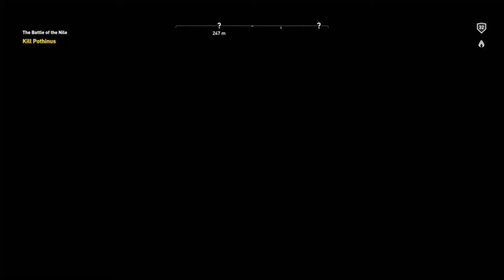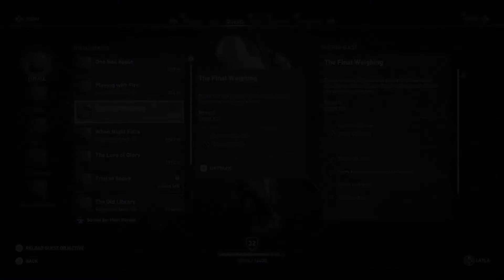Assassins Creed Origins - Story Playthrough: Part 14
Part 14 of my Assassins Creed Origins story playthrough. Hope you enjoy peeps.